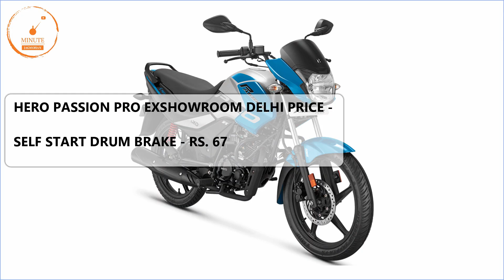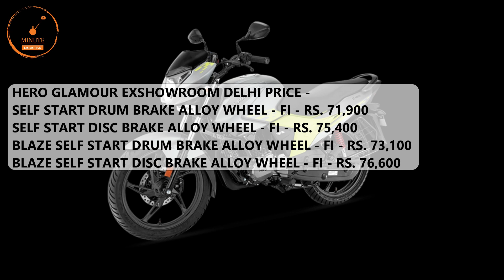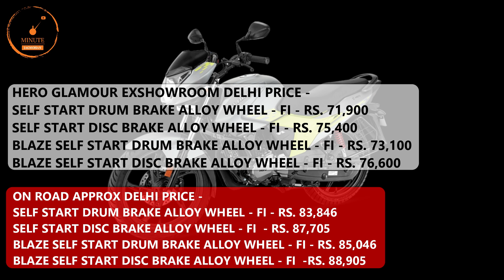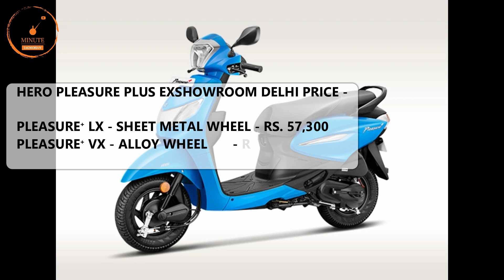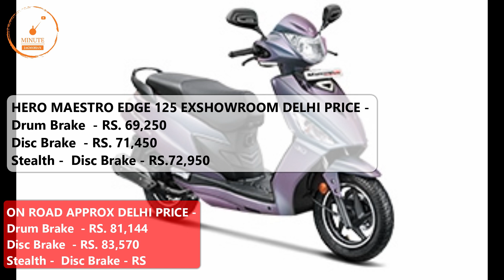2021 Hero All Bikes & Scooters Latest Price List | देखिये कितना ज्यादा कीमत हुआ है। Minute Jagmohan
All Model Hero scooter/ scooty and bikes price list in 2021

hero bikes and scooters 2021
1. HERO SPLENDOR PLUS
2. HERO HF DELUXE
3. HERO SPLENDOR ISMART
4. HERO PASSION PRO
5. HERO SUPER SPLENDOR
6. HERO GLAMOUR BS6
7. HERO XTREME 160R
8. HERO XTREME 200S
9. HERO XPULSE 200
10. HERO PLEASURE PLUS
11. HERO MAESTRO 110
12. HERO DESTINI 125
13. HERO MAESTRO EDGE 125